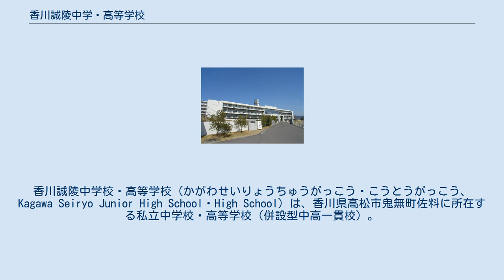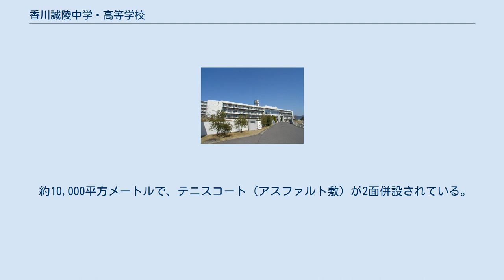香川誠陵中学・高等学校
香川誠陵中学校・高等学校（かがわせいりょうちゅうがっこう・こうとうがっこう、Kagawa Seiryo Junior High School・High School）は、香川県高松市鬼無町佐料に所在する私立中学校・高等学校（併設型中高一貫校）。
 学校法人尽誠学園が善通寺市において運営していた尽誠中学校（尽誠学園高等学校の併設校）と香川短期大学附属女子高等学校を改称・移転したものである。
ただし、これは学校の新規設置が難しかったために行われた措置であり、実際には新規設置に等しい。
高校は2018年(平成30年)に創立20周年を迎えた。
 香川県の県木であり、平和の象徴であるオリーブの葉と、国際人としての英知・感性・行動力を培うという意味での地球が描かれている。
 3番までの構成であり、各番の最後には校訓である愛敬誠にちなみ、「愛は満つ」「敬溢る」「誠あり」とある。
 香川誠陵同窓会と懇親会がある。
どちらも誠陵祭(文化祭)に合わせて開催される。
 大学進学を目指すため生徒が多いため、授業数が多い。
平日は中学高校とも1年時から7時限の授業日があり、毎週土曜日も短縮授業ではあるが4時限までの授業がある。
夏休みは香川県下の他の公立中学校・高校と比べて短く、冬休みや春休みは若干他より長い程度である。
音楽や美術といった芸術や技術・家庭科の授業数は必要最小限で、英語・数学など主要科目は多く充当されている。
 部活動よりも勉学に重きを置いているため、平日の活動時間は1〜2時間程度である。
 毎年4月下旬頃に行われる。
中学1年から高校3年まで縦割りで赤・白・青の3組に分けて行う。
この3色はそれぞれ校訓の愛・敬・誠となっている。
体育祭ではエッサッサ、誠陵ソーラン、フォークダンス、誠陵スプリンターの4つが伝統的に行われている。
 エッサッサは高2生以下の男子の有志が、誠陵ソーランは高2生以下の女子の有志が行う。
 フォークダンスは高3生のみである。
誠陵スプリンターについては、新体力テストで定められている50メートル走の男女各10位以内に入っている生徒のみの参加となる。
同タイム所持者が多い場合は予選が行われる。
 男子のみで行われるエッサッサとは日本体育大学で伝統的に行われている応援スタイルのことである。
 高校3年生については、学年全員でのフォークダンスが行われる。
 毎年9月の中旬に行われる。
生徒会本部と文化委員会で運営されている。
各クラスで展示品を製作したり、メインアリーナでは、生徒による演劇や、吹奏楽部と音楽選択者による合唱が催される。
 誠陵祭終了時には、出し物の最優秀賞が選ばれ表彰される。
 毎年11月中旬頃に中学生だけで行われる。
 非公開行事で、レクザムホールにて保護者のみを招いて行なっている。
 毎年12月に行われる。
体育委員会によって運営されている。
各クラスがチームとなって毎年競技を変えて行なっている。
なお競技は生徒による投票で決まる。
 約30,000平方メートル、設計はIAO竹田設計、延床面積は約15,000平方メートル、地上4階、RC構造、冷暖房完備。
傾斜地に位置するため4階建ての部分は少ない。
 株式会社中央（高松市）が運営している。
生徒は「SEIRYOカード」と呼ばれる磁気ストライプ式カードを用い、代金は学費などと一緒に引き落とされる。
現金で使用できる自動販売機も設置されている。
 五色寮という寮を併設する。
途中入寮・退寮共に可能である。
生徒の多くは県内の通学生である。
 約10,000平方メートルで、テニスコート（アスファルト敷）が2面併設されている。
なおテニスコート裏には今岡古墳がある。